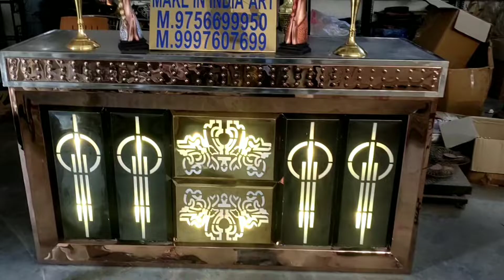golden catering counter Saharanpur